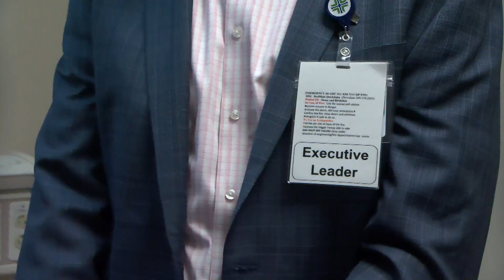Michael Keleman-CE, Providence St. Joseph & Redwood Memorial Hospitals on Redwood News 2024